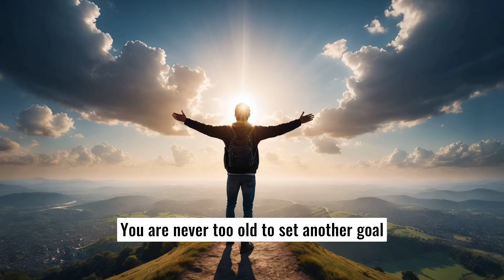UNLOCK YOUR FULL POTENTIAL: CHASE YOUR DREAMS TODAY!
Are you ready to unlock your full potential and chase your dreams? In this video, we dive deep into the mindset and strategies you need to turn your dreams into reality. Whether you're striving for personal growth, setting ambitious goals, or looking for that extra push of motivation, this video will inspire you to take action today. Don't let fear or doubt hold you back—it's time to embrace your dreams and achieve success on your own terms. Watch now and start your journey toward a brighter future!